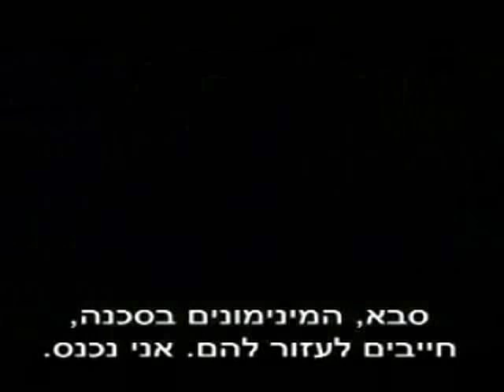ארתור והמינימונים 2 - נקמתו של מלתזר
סרט ההמשך לארתור והמינימונים - ארתור מתכונן לחזור לממלכת המומינים הזעירים ומקבל פתאום קריאה לעזרה מסלינה
הפרטים המלאים בקינדרלנד